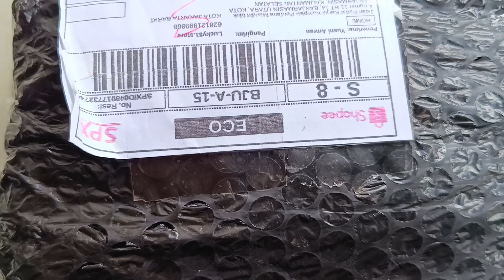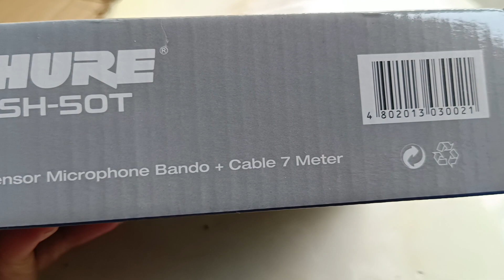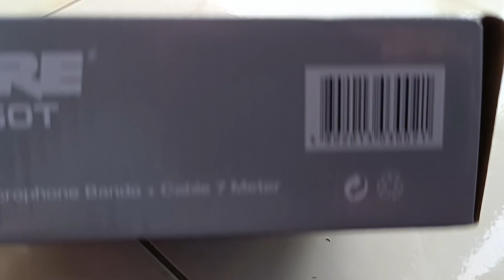Microphone Bando@yusniamran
Condensor Microphone Bando untuk imam sholat